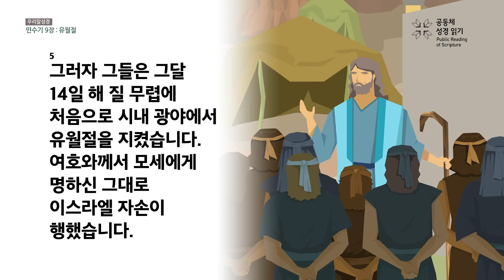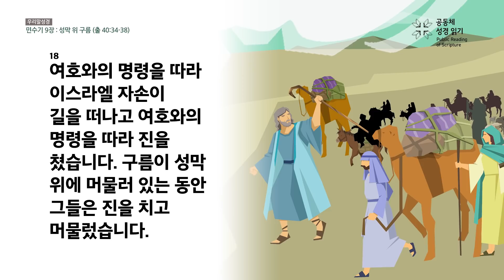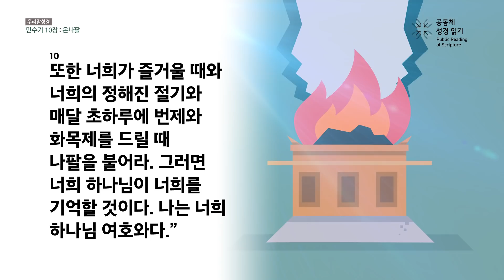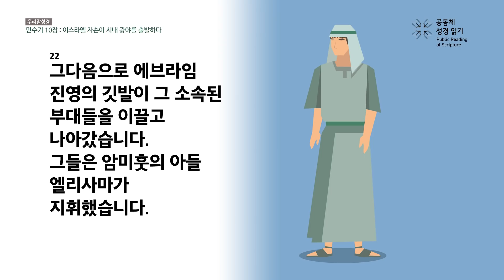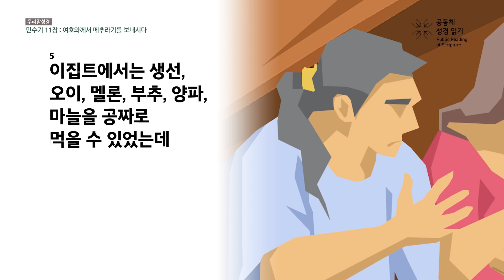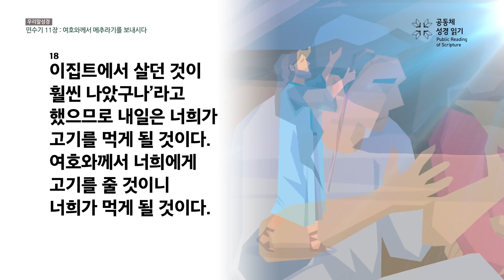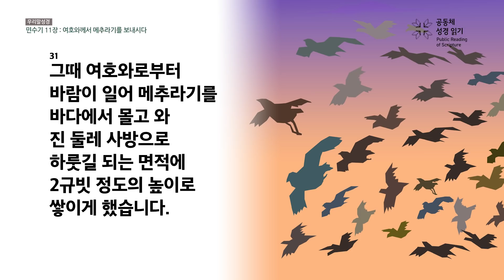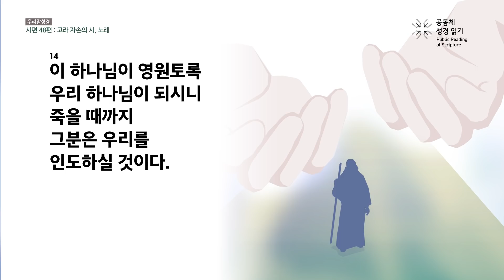[온누리공동체성경읽기_우리말] 48일차│민수기 9-11장, 시편 48편